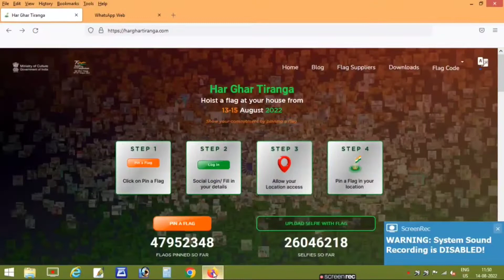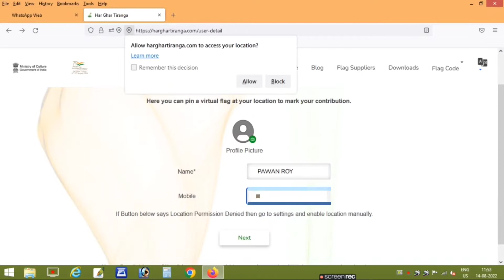Har ghar Tiranga | selfie with Tiranga 🇮🇳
How to download Har Ghar Tiranga Certificate | selfie with Tiranga

selfie with Tiranga challenge
Amrit ka mahautsav
Har ghar Tiranga yojona
Amrit ka mahautsav